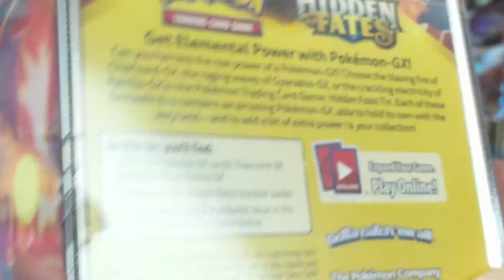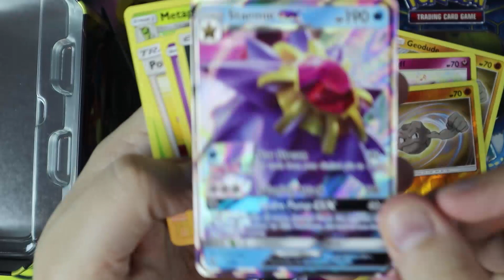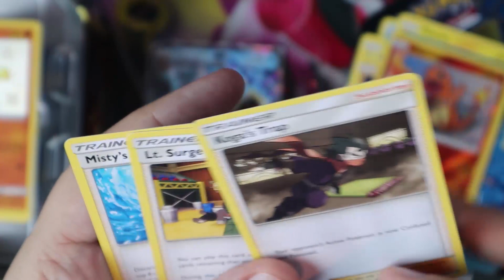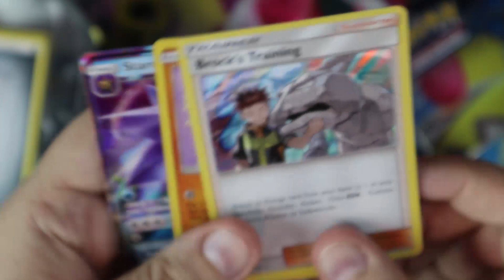Pokemon HIDDEN FATES Gyarados GX Tin 2019 Opening! SHINY!!!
Opening the new Gyarados GX tin from the Pokemon TCG Hidden Fates Sun & Moon set!

Any shiny pulls? Shiny Charizard GX? Lets see!